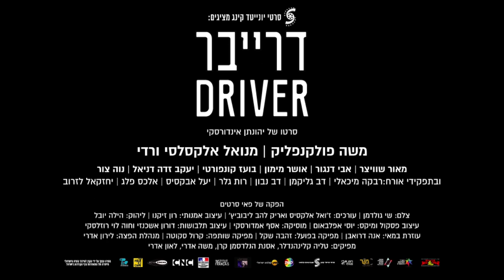Driver - Official Trailer (2017)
An award winning Israeli film from the creator of hit series Shtisel, now streaming on ChaiFlicks.

ChaiFlicks is a streaming platform dedicated to Jewish and Israeli movies, TV series, and documentaries.

Synopsis:
Nahman Ruzumni (Moshe Folkenflik, "Redemption") lives on the fringes of the ultra-orthodox community in Bnei Brak, Israel. As a "Driver," he takes beggars to wealthy homes and coaches them telling their stories in order to inspire philanthropy. For his service, he gets a cut of the money and writes down their stories in his notebook. He spends the rest of his nights in makeshift casinos and dining halls with the more questionable members of this pious society.

A Film by Yehonatan Indursky (Co-creator of "Shtisel")
Israel, 2017
Drama, Jewish Culture
Hebrew (with English subtitles)
92 minutes